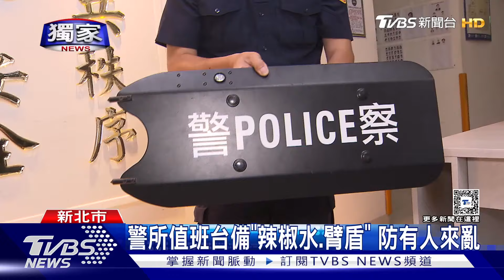獨家 不怕槍? 走路稱「無照」自首遭趕 男磚頭砸警｜TVBS新聞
不滿員警態度不佳，男子竟然丟磚頭！新北市一名男子，跑到派出所要自首，說自己無照開車要自首，但員警發現他沒騎車或開車，根本是走路來的，要他別來搗亂，沒想到竟然惹到他，幾天後帶著磚頭朝值班台用力砸，幸好值班員警正好站著，發現他怪怪的、及時閃避，只有耳朵擦傷。